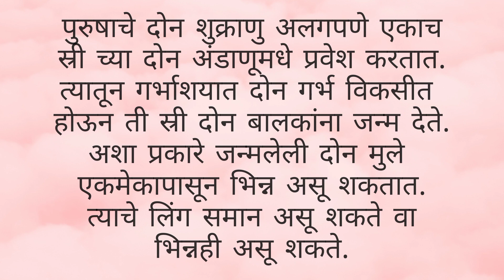🌹🌹जुळी कशी जन्मतात 🌹🌹नक्की पहा...